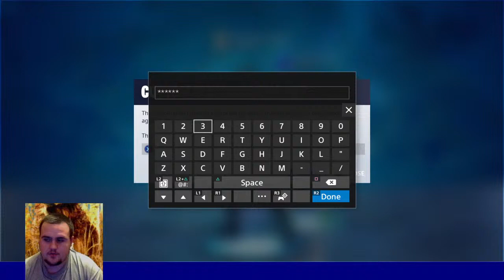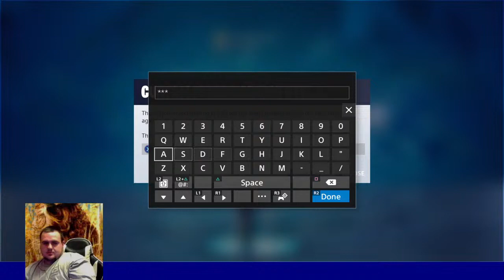The Craziest Fashion Show on Fortnite|Epic Combo's|Solo and duo|Customs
We strongly encourage you to be a part of the family by subscribing and hitting that notification bell so you won’t be missing out on any of our videos, live streams, tournaments and give aways. Live streams will be on every or every other day. Some streams will be random so keep your eyes opened for that. Most streams will start anywhere between 5:00pm to 11:00pm Eastern Standard time. All the money that has or will be donated to G4G will be used for giveaways and tournaments!

Achievements:
World Record longest time survived on Fortnite while blindfolded.

2,032 Comments on a Live Stream.

Played in the Fastest Squad Match in Fortnite. _____________________________________________  Top 3 People Who Donated to the Channel:
1st BIG BRO JOE
2nd TUXEDO- CHICKEN-
3rd SAINITY GAMING